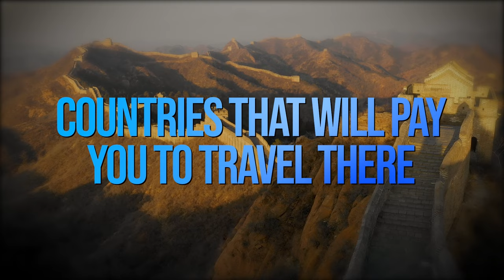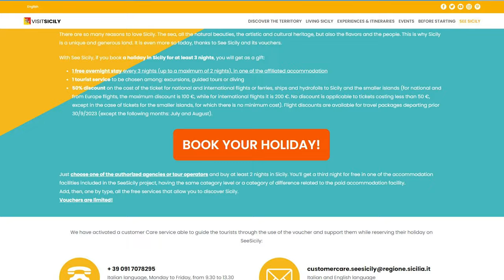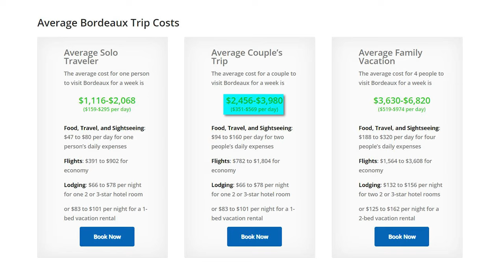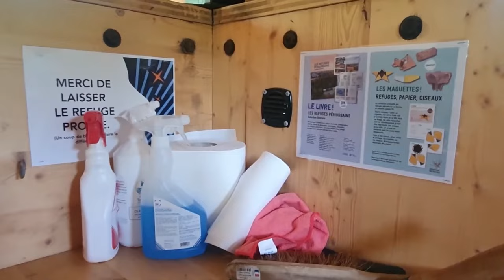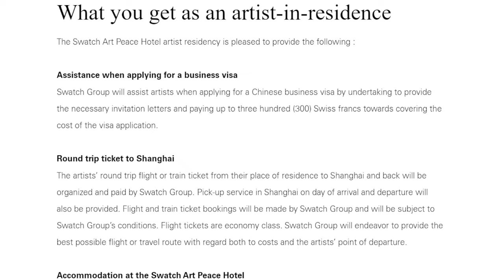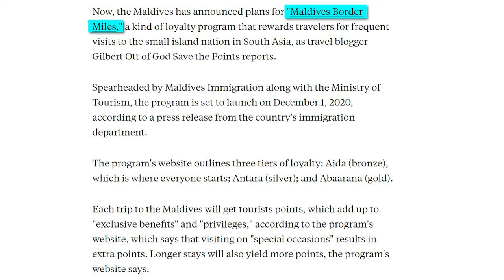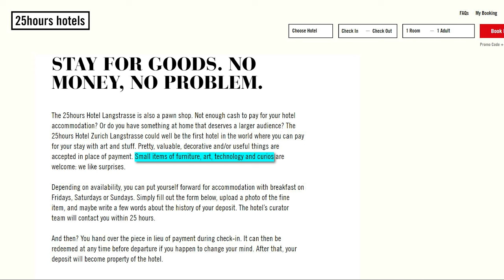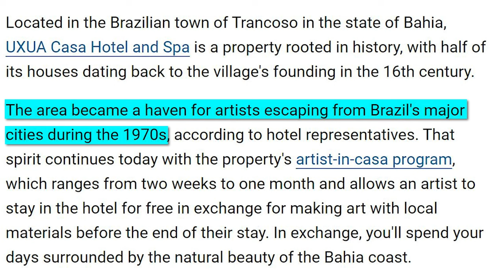Countries That Will Pay You to Travel There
Did you know that, according to a recent survey, most Americans spend about $2,743 on vacations each year? Well, imagine if these places that you wanted to travel to would actually pay you to visit there? Well today across the globe we are going to be looking at the countries that will pay you to travel there! Travel is clearly important to most people – even if it comes at a financial cost. In fact, over half of Americans report that they prioritize spending money on travel over hobbies, retirement savings, and even home improvements. So, we’ve compiled a list of several countries that have travel incentives in place that may make your next international trip more affordable than you ever thought possible! So let's get to it.